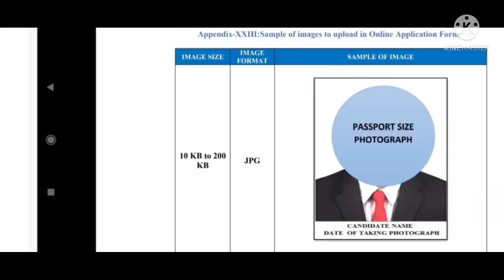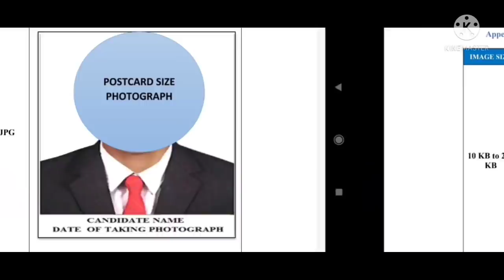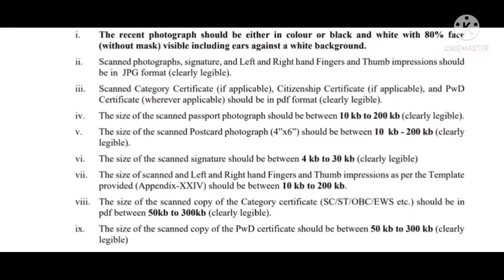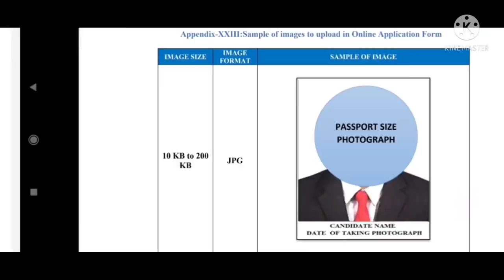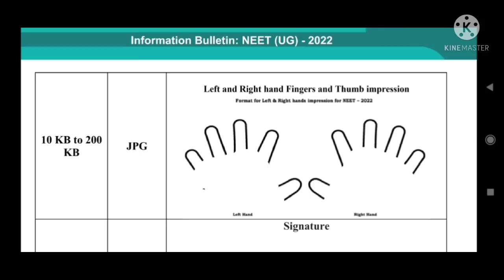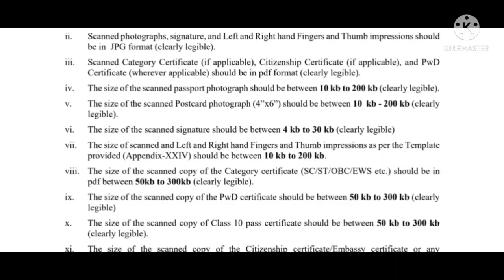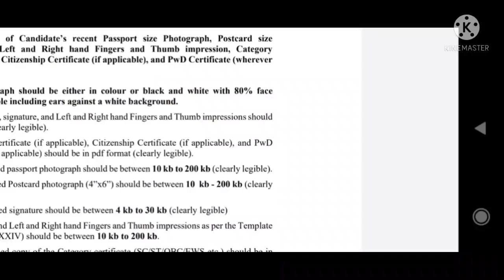NEET UG application form 2022 !! Documents Upload process !! Photo Sign impression and certificate